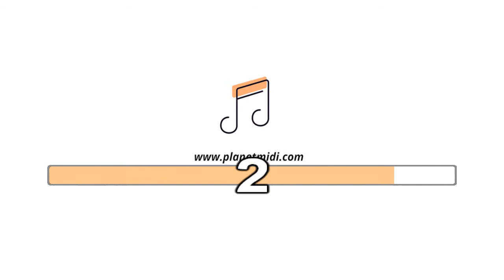Ahmad Albar - Syair Kehidupan (Karaoke/Midi Download)